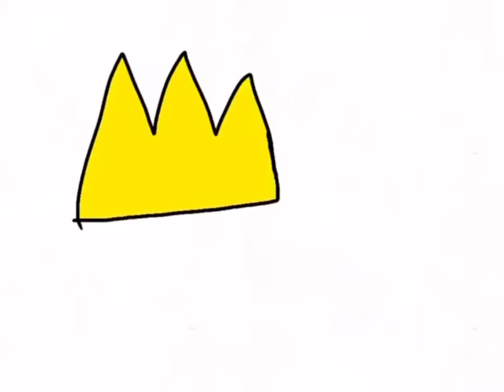• Aftermath Meme WIP •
That fade on the wings of the one characters was so hard-